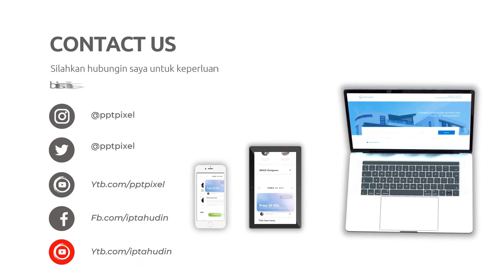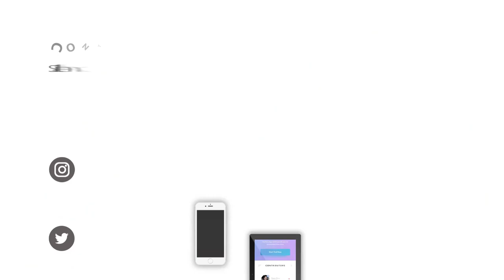Jasa Video Promosi Pelatihan membuat salad buah, kalori salad buah, Manfaat Salad Buah, resepi salad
Jasa Edit Video, Jasa Video Promosi Pelatihan membuat salad buah, kalori salad buah, Manfaat Salad Buah, resepi salad atau